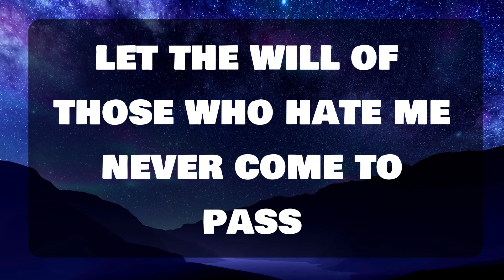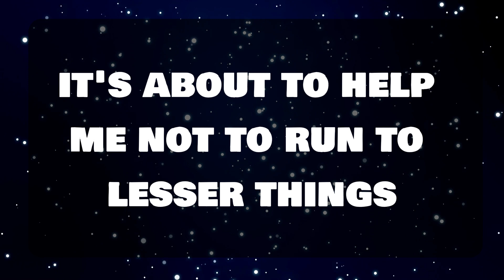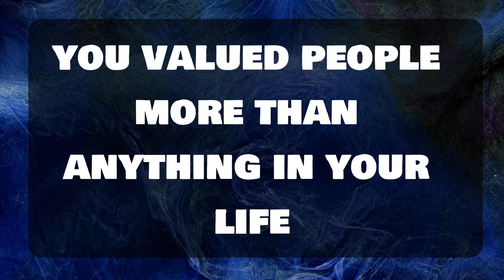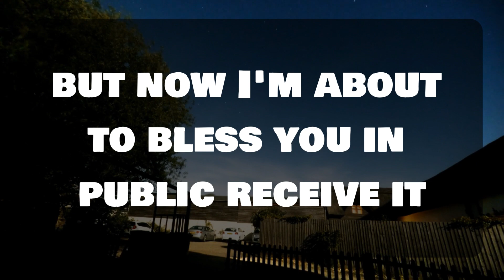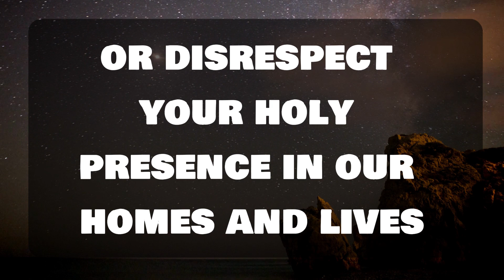God's Urgent Message: Someone is nervous about telling you that....God Message For You 1111🌈